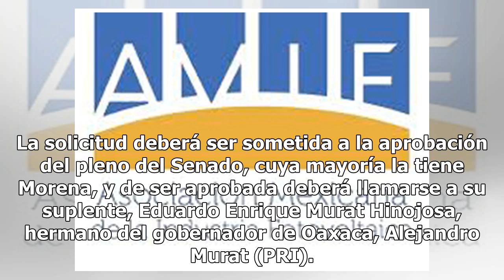Manuel Velasco pide licencia al Senado: regresaría a Chiapas - El Diario de Yucatán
CIUDAD DE MÉXICO (El Universal).— A una semana de rendir protesta como senador, Manuel Velasco Coello (PVEM) solicitó licencia para separase del escaño y regresar a su cargo como gobernador de Chiapas. El coordinador del Verde solicitó separarse de sus funciones legislativas por tiempo indefinido a ...